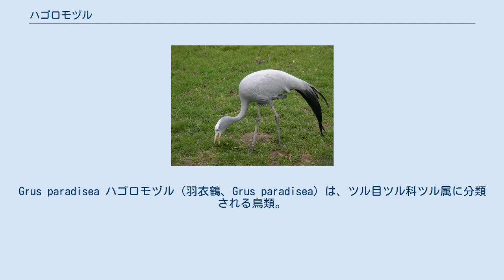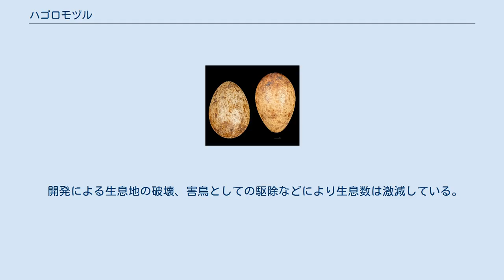ハゴロモヅル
Grus paradisea ハゴロモヅル（羽衣鶴、Grus paradisea）は、ツル目ツル科ツル属に分類される鳥類。
 スワジランド、ナミビアの一部、南アフリカ共和国 全長100センチメートル。
頭部や頸部が羽毛で覆われ、皮膚が裸出しない。
前頸から胸部にかけての羽毛は伸長する。
全身の羽衣は淡青灰色。
頭頂や眼先の羽衣は白や灰白色。
三列風切が伸長し、地面に達する。
次列風切や三列風切の先端は黒い。
 虹彩は褐色。
嘴はピンクがかった黄色。
後肢は黒い。
気管は鎖骨の間を曲がりくねる。
 高原にある水場周辺の乾燥した草原に生息する。
夜間は水場で休む。
 食性は動物食傾向の強い雑食で、昆虫、甲殻類、魚類、小型爬虫類、種子などを食べる。
乾燥した地表（湿原に巣を作った例もあり）に直接もしくは石や草を敷いた巣に、南アフリカ共和国の個体群は10-12月に1回に1-3個（主に2個）の卵を産む。
 農作物を食害する害鳥とみなされることもある。
 開発による生息地の破壊、害鳥としての駆除などにより生息数は激減している。
1993年における生息数は21,000羽未満と推定されている。